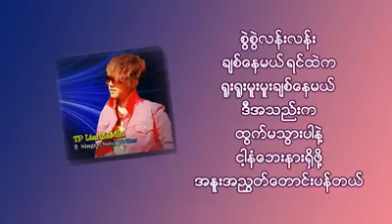Myanmar sad song for you(12)